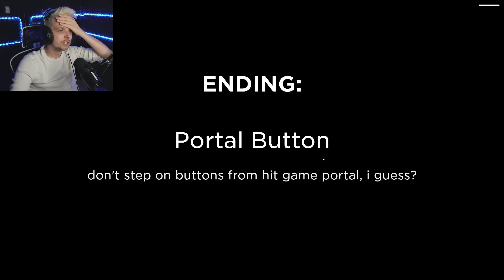NIGDY NIE JEDZ PIZZY O 3 W NOCY!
Gra z odcinka: get a pizza at 2 am